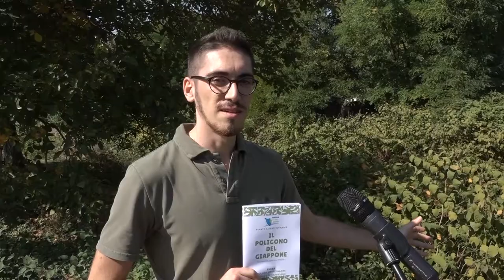Lotta alle piante "aliene" nel torrente Faella. Ecco come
Un autentico muro verde che in autunno ingiallisce e secca. E in primavera cresce e si infittisce rapidamente impedendo l’accesso al corso d’acqua e la crescita di altre specie.
È il Poligono del Giappone, pianta altamente invasiva che, importata dai paesi asiatici a scopi ornamentali, ormai colonizza molte aree urbane e invade ampi tratti dei corsi d’acqua. Anche nell’Alto Valdarno. Il torrente Faella è una “vittima” di questa specie aliena che, nel giro di poco tempo, è diventata padrona assoluta delle sue sponde e che, progressivamente, sta conquistando altri torrenti del comprensorio
Da qui l’idea di coinvolgere i cittadini per tentare di arginare l’“invasore” e tentare di contenere l’avanzata di una pianta che ha pochi competitor e uno sviluppo che procede al ritmo di 30 centimetri alla settimana.